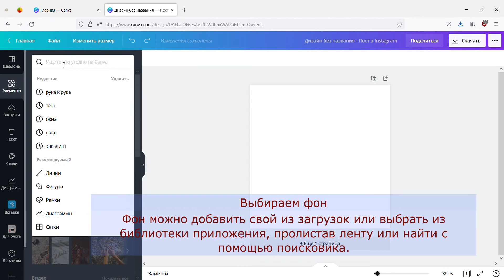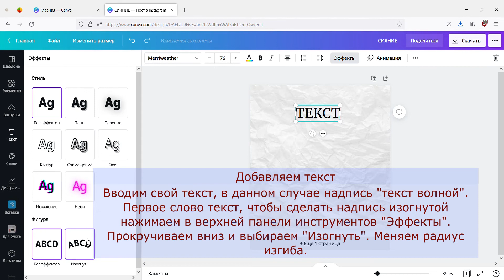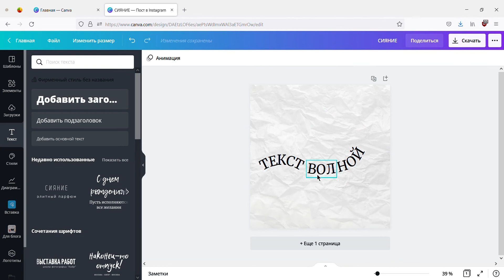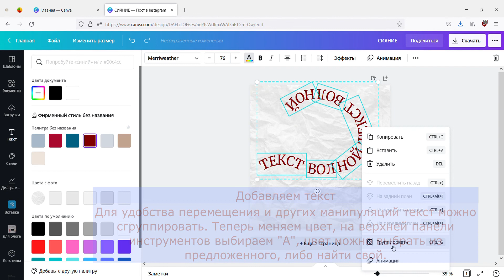Как добавить текст волной с помощью приложения Canva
Хотите красивый текст в форме волны, но не знаете графических программ? Тогда это видео для вас. С помощью приложения Canva можно создать красивый текст как с компьютера, так и с телефона.